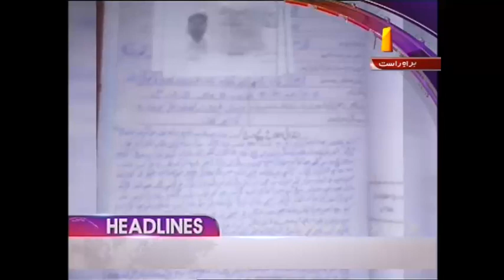ATV News Headlines - 03:00 PM - 23 May 2017| XA1